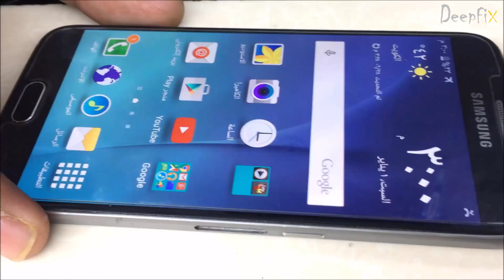Samsung Galaxy S6 Dead Fix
This video is about how to replace samsung S6 PM ic(power management IC)
     The phone was short due to water and power IC was damaged,so we replaced it.
NOTE:- This work should be done by professionals,if you don't have proper tool don't try do replace